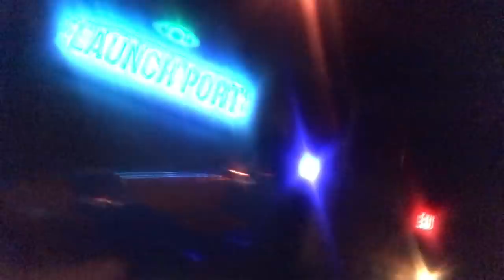I CAN'T BELIEVE HE BOUGHT ME THIS!!